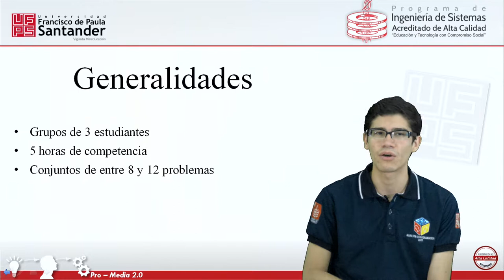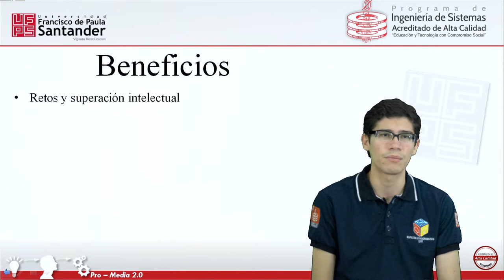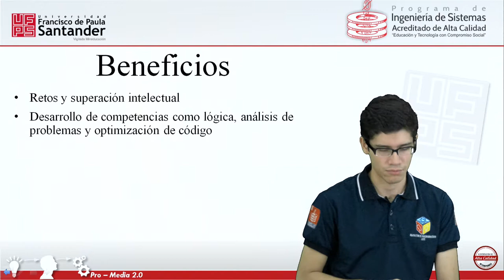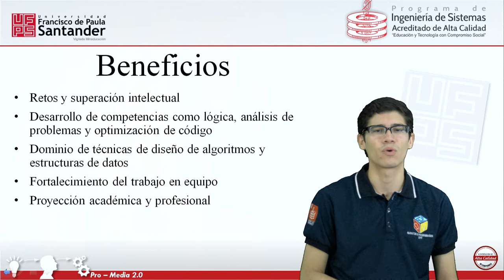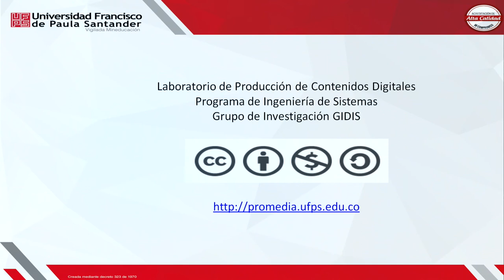Maratón de programación